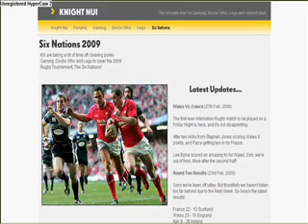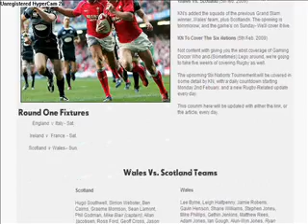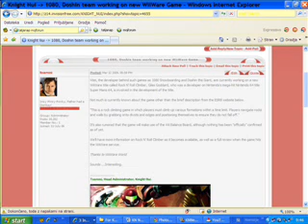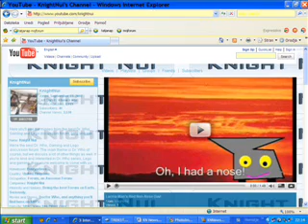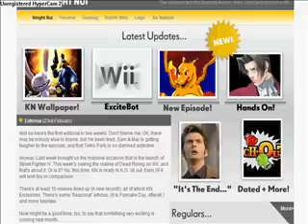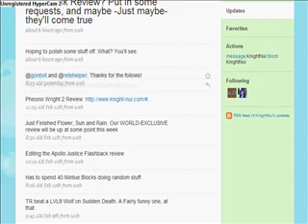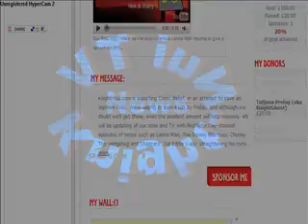Knight-Nui News 13th March 2009 - Red Nose Day Special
Red Nose Day and events around Comit Relief marked this edition of our News. We've raised our own Red Nose Day page o we could raise some money for Comic Relief. In this edition is also quite some gaming news and some other stuff.